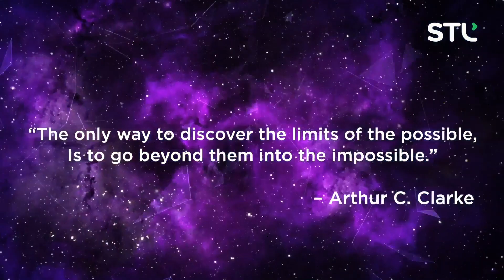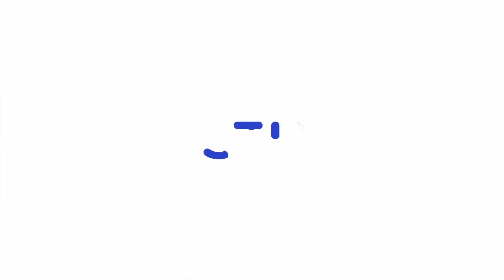A Fibre That Bends To Our Will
Watch the video to know the complete story of STL stellar fiber innovation. Why it was innovated? What makes STL Stellar standout from the rest? Why it is called installers fiber? STL strives to enable technologies like 5G and FTTH by understanding the future needs of the customers and by empowering various stakeholders across the value chain. With years of Research and Development in Advanced photonics and Material science, STL has developed Stellar™  - The Installer’s Fibre. Stellar is compatible with legacy fiber. Can be installed by medium skilled technician. It is called the first time right splice cable!! Reduces the time to deploy the network.  Future ready Stellar helps build network faster and efficient saving both time and money.

0:00 Foundation For Global Connectivity
0:18 Need for innovation
1:00 STL innovation
1:16 Advantages of STL Stellar